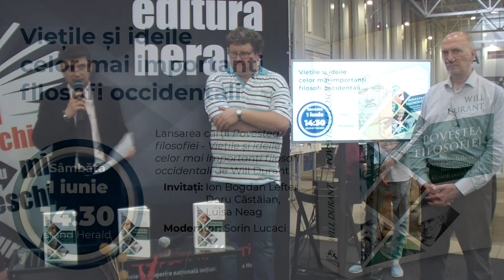Povestea filosofiei - Viețile și ideile celor mai importanți filosofi occidentali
📖 Lansarea cărții „Povestea filosofiei - Viețile și ideile celor mai importanți filosofi occidentali” de Will Durant (Colecția “Cultură și civilizație”)
🗣 Invitaţi: Ion Bogdan Lefter, Doru Căstăian, Luisa Neag
🎤 Moderator: Sorin Lucaci.

Castigator al Premiului Pulitzer pentru non-fictiune in 1968, Will Durant este cunoscut pentru „povestile” sale erudite, prin care reuseste o inegalabila munca de popularizare a filosofiei si istoriei. Povestea filosofiei este o descriere concisa si remarcabila a vietilor si ideilor unor mari filosofi – Platon, Aristotel, Bacon, Spinoza, Voltaire, Kant, Schopenhauer, Spencer, Nietzsche, Bergson, Croce, Russell, Santayana, James si Dewey. Aceasta carte este una dintre cele mai reusite introduceri in filozofie care exista, fiind un instrument de nelipsit pentru oricine care vrea sa se familiarizeze cu istoria si dezvoltarea ideilor filosofice in Occident.